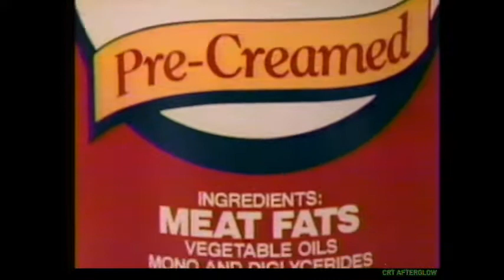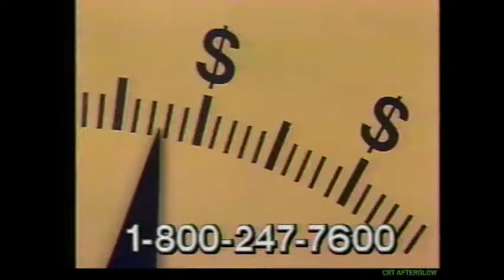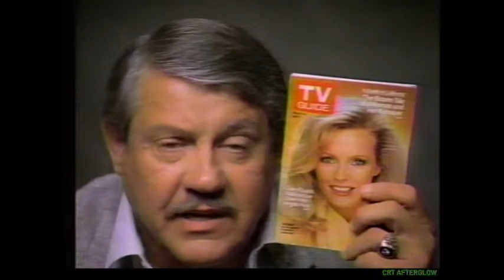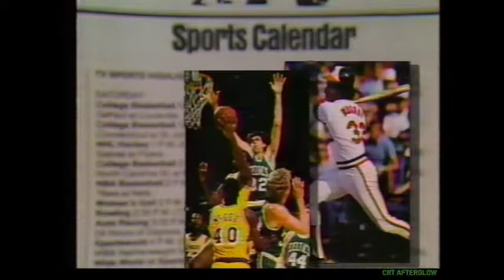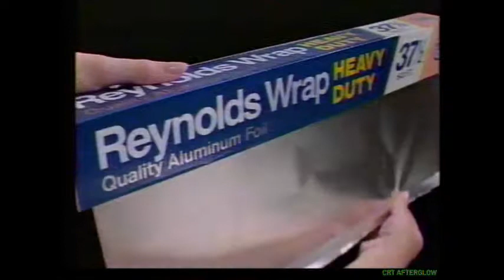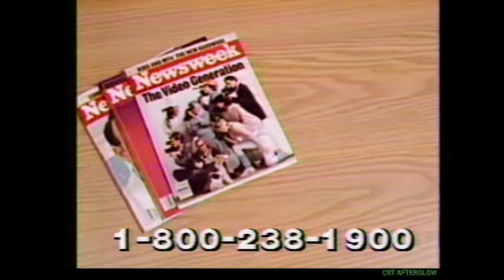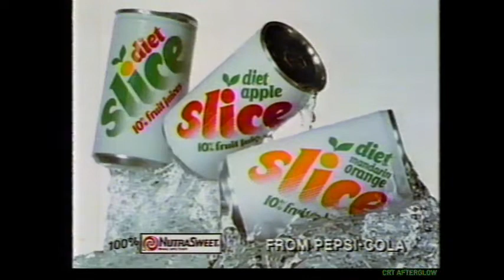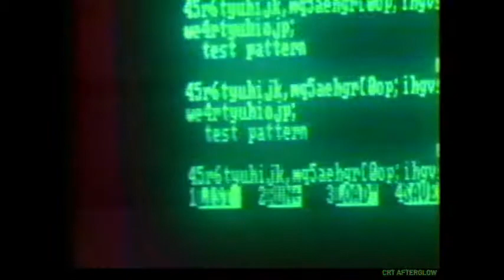1986 Commercials from Kansas City 41 KSHB Sunday Night Movie Special